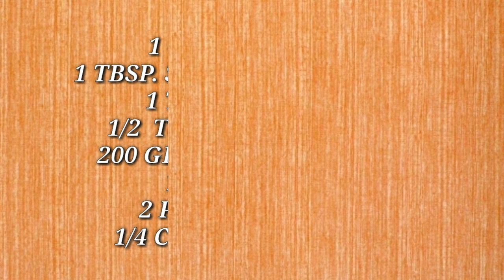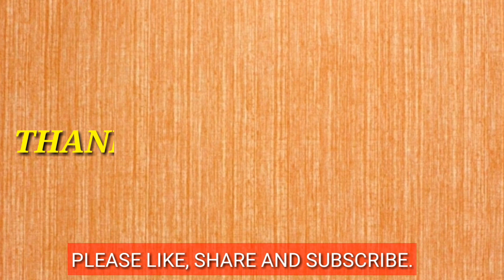PICADILLO WITH QUAIL EGGS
Welcome to Era Cooking Vlogs.
Hope you enjoy my version of Picadillo with Quail Egg.

Happy Cooking and enjoy eating!